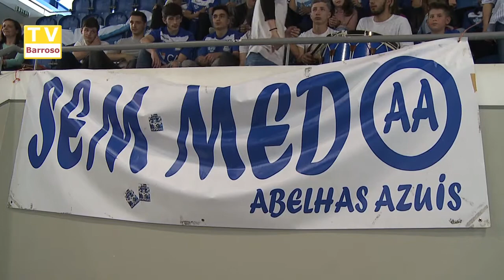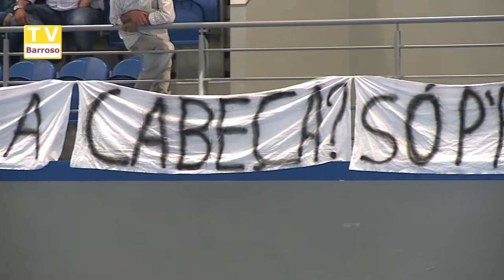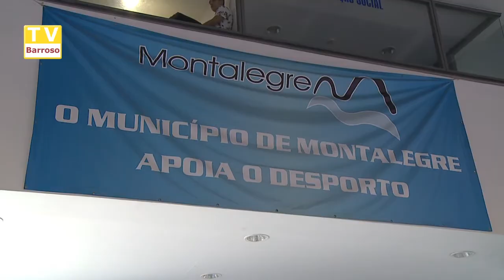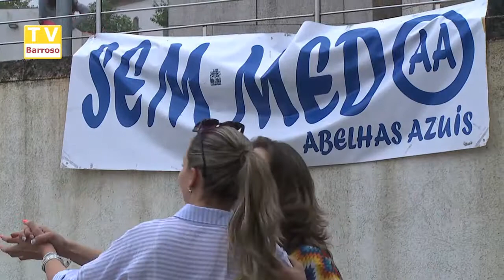Academia Abelhas Azuis - Campeões 2017